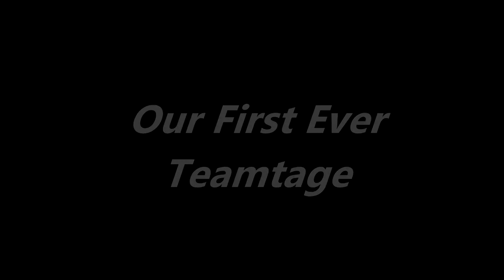Logic - The First Teamtage (Official Montage)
We're incredibly excited to bring you all the very first Logic Teamtage! This has been a process for a very long time and this marks a milestone in Logic! We hope You all enjoy! Big thank you to our editors and players!

If you want to show support by donating, the link is here!